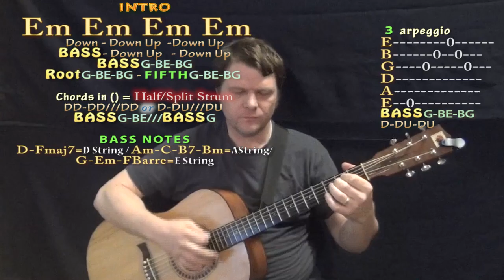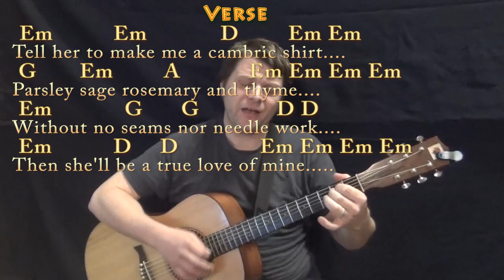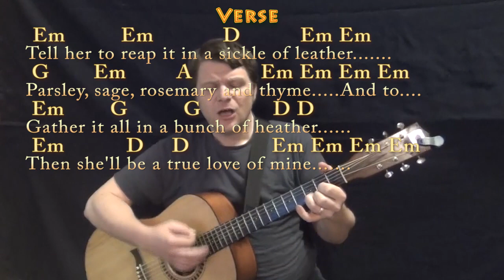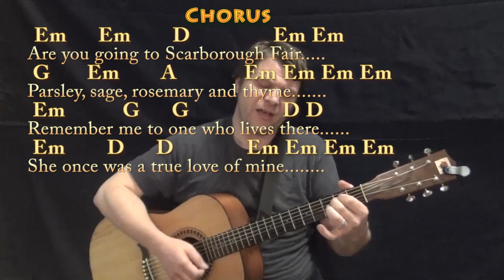Scarborough Fair (Traditional) Strum Guitar Cover Lesson in Em with Chords/Lyrics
Yep.. its really E Dorian. but E Dorian is still a minor key right? ...Dedicated to true loves that once were mine. Am CHART FINGERSTYLE GUITAR TAB - Simon and Garfunkel - Capo 7th at
.MUNSON BRIGADE SHOUTOUT! .This video brought to you in part by the "Munson Brigade" ... Many thanks to Ann DiBenedetto, Vermell Vain, Rich C, Brett, Will Sword, JPH, Arlene Krassner, Jeanette Adams and Norman Emery!!!. Woohootiehoo and Best of luck! playalong lyric chord lesson tutorial SONGBOOKS